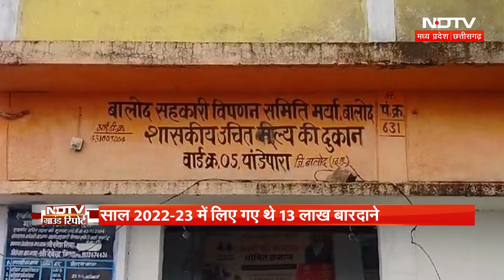Balod News: बालोद के राशन दुकान संचालकों को बारदाने की रकम का इंतजार | Chhattisgarh Latest News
Balod News: बालोद  के राशन दुकानों के संचालक बेचे गए बारदाने के भुगतान की गुहार लगा रहे हैं । साल 2022-23  में धान खरीदी के लिए विपणन की तरफ से चार सौ छिहत्तर राशन दुकानों से तेरह लाख के बारदाने खरीदे गए । जिसका भुगतान अभी तक नहीं किया गया है । राशन दुकान संचालक संघ के संयोजक का कहना है कि बारदाने के भुगतान के लिए जिला विपणन अधिकारी ने कहा है कि अभी सत्तर प्रतिशत राशि ही राज्य से मिली है .